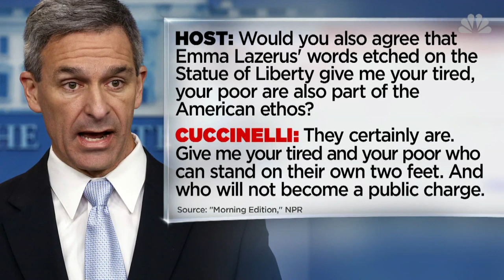Ken Cuccinelli Revises Statue Of Liberty Poem To Defend New Immigration Rule | NBC News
After being asked whether the Emma Lazarus poem reading, "give me your tired, your poor," should be removed from the Statue of Liberty following a new rule that would make it harder for low-income immigrants to stay in the country, Acting Citizenship and Immigration Services head Ken Cuccinelli spoke to National Public Radio and offered a rewrite to the famous poem.